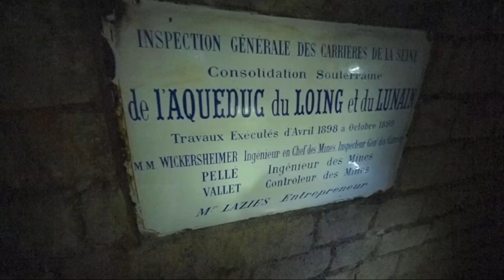urban speleo trailer (premiere full movie 6 april aux arcades maastricht)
!!! Kom 6 april om 21:00 naar aux arcades Maastricht voor de premiere van de hele film !!!